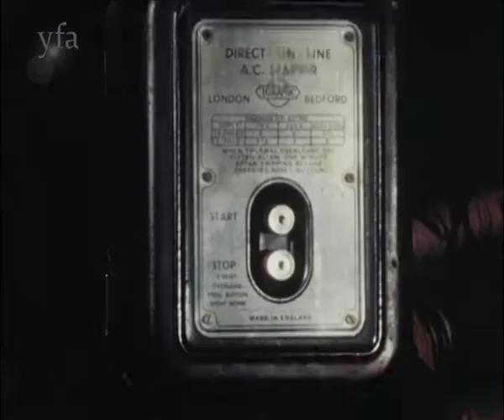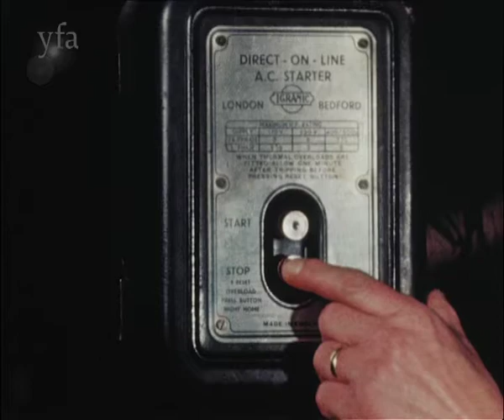SEE YOU TOMORROW - CROSSLEY CARPETS (1965) 1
YFA 1160 SEE YOU TOMORROW - CROSSLEY CARPETS (1965)
See You Tomorrow is a safety at work training film for employees of Crossley Carpets, located in Halifax, West Yorkshire. The film emphasizes the correct way to use the different types of machinery used in carpet production as well highlights the dangers which will result if proper safety procedures are not followed.

This section is a clip from the longer film which can be found